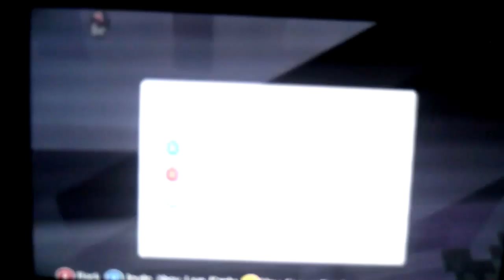Hunger games intro😉🎃